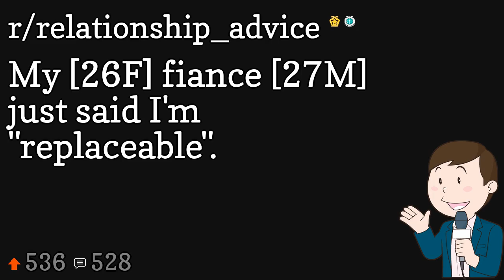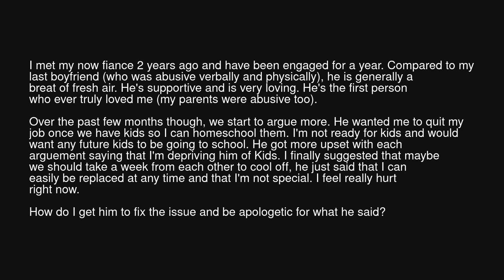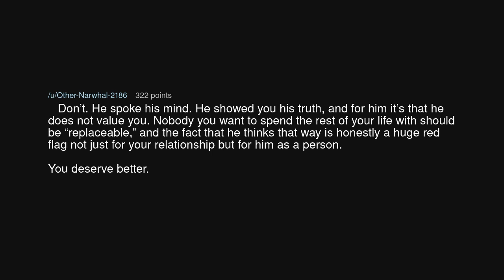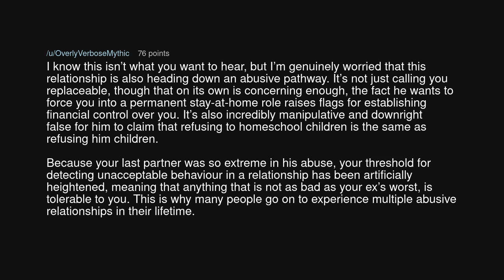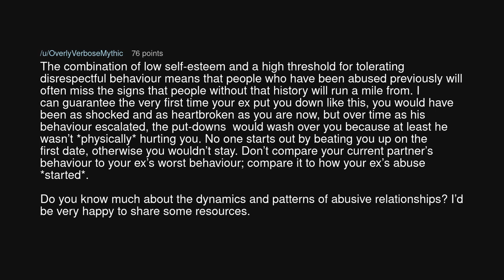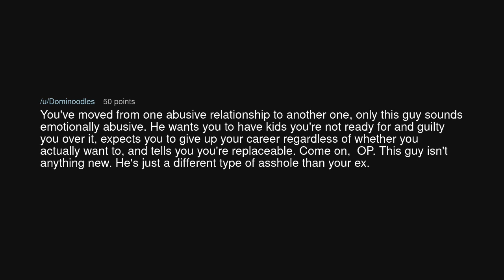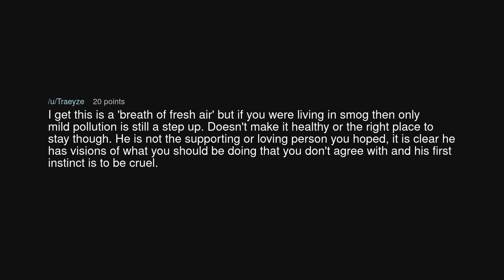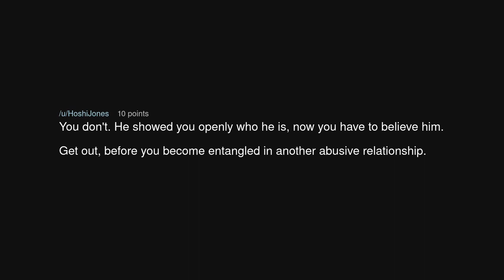My [26F] fiance [27M] just said I'm "replaceable".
My [26F] fiance [27M] just said I'm "replaceable". (r/relationship_advice)

Source: throwrarwplaxe on Reddit (link removed at the insistence of YouTube)